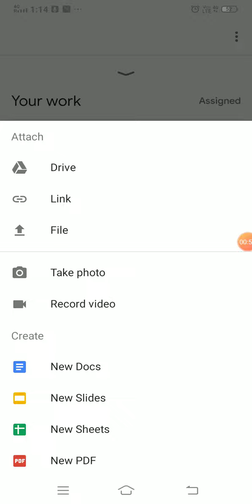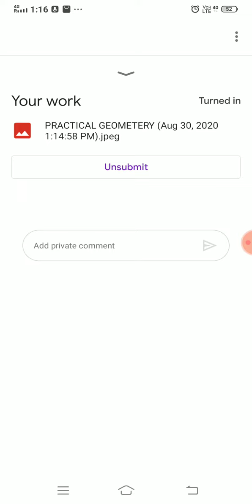How to submit your work in the Google classroom.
Are you facing a problem to submit your work in Google classroom then please see this video